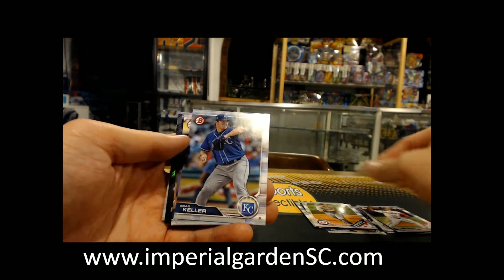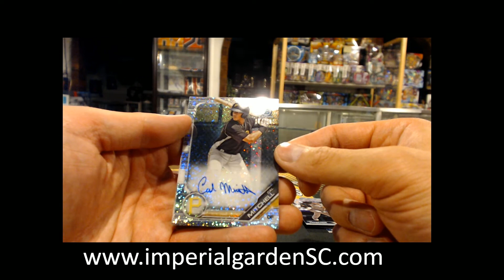Paul's 3x 2019 BOWMAN HOBBY BASEBALL PACK BREAK MLB